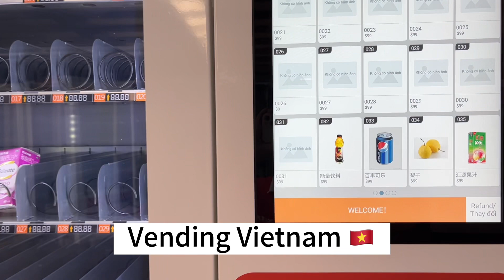Touch screen Vending machine Vietnam 🇻🇳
Vending machine Vietnam 🇻🇳